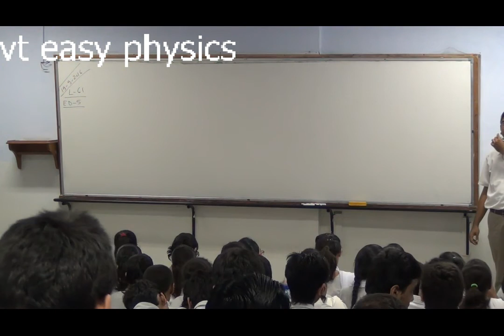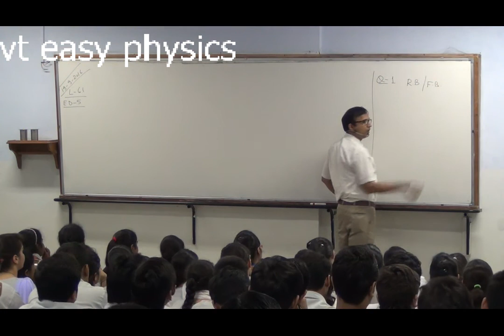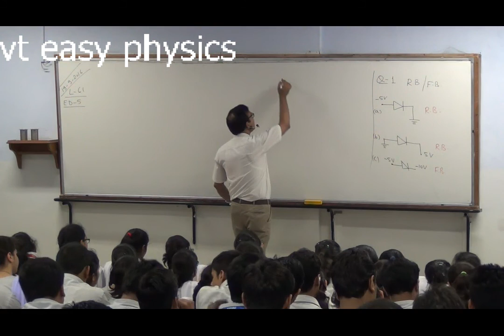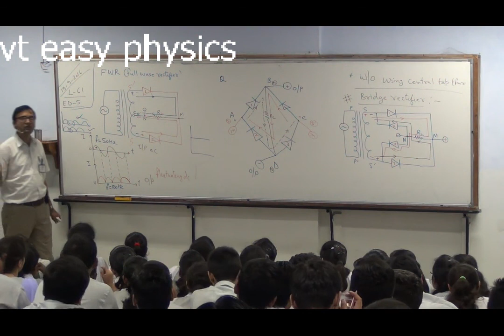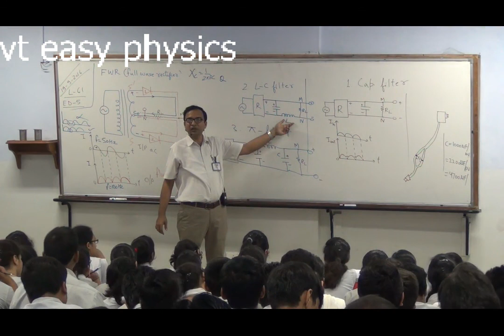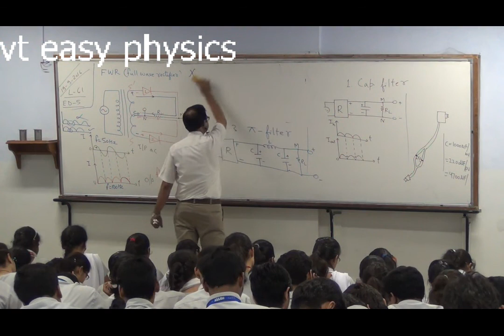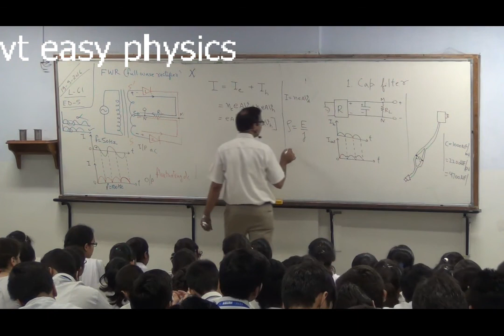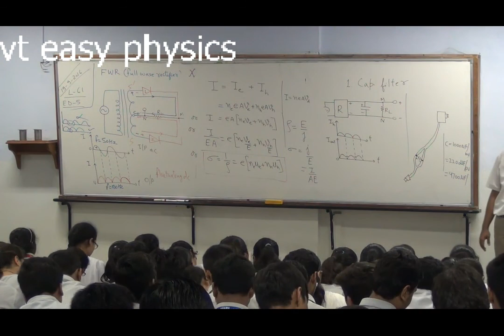Lecture-61 , rectifier and filter circuit